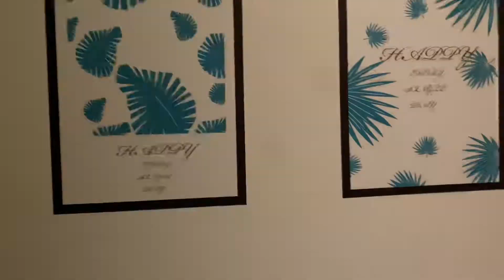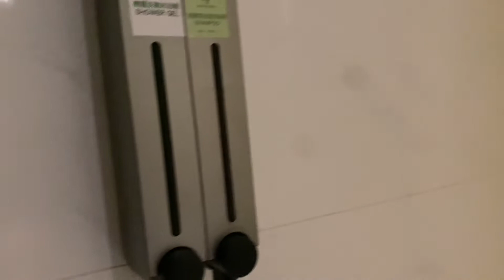Brook Book Room 到處住 板橋 美麗殿商旅 Merryday Hotel Bainqiao Branch 開箱 心得 評價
嗨，我是Brook，第十四支影片。
開箱 嘍，完整影片請去首頁點擊連結😘
新北 板橋 「美麗殿商旅-板橋館」
Merryday Hotel Banqiao Branch
Address: 新北市板橋區府中路67號
直接府中捷運站下來隔壁，很近！
Agoda的白金會員 預訂的
房型「高級雙人房」
連假日入住一晚，NT 955左右
位在板橋府中商圈，樓下就是麥當勞！
離南雅夜市也不遠，騎車三分鐘！
摩鐵關係，只能18:00 check in !
此次入住十樓，角落房間，格局一點奇怪...
不過有很多窗戶，可以看到一點點市景...
床軟偏硬，彈起來普通，浴室偏小！
1001房型有一個疑似水塔機房陽台，能走出去（？
重點是價格不到一千，鬧區，含早餐，真的划算🎅🏻
很像是剛好遇到促銷活動？
這個性價比可能真的有點高！
Score（各別滿分 10分 )
(Full marks is 10 for each)
1. Price 價格 9分
2. Location 位置 9分
3. Views 風景 8 分
4. Service 服務 7 分
5. Soundproof 隔音 9分
6. breakfast 早餐 8分